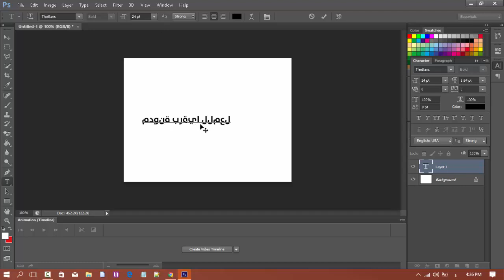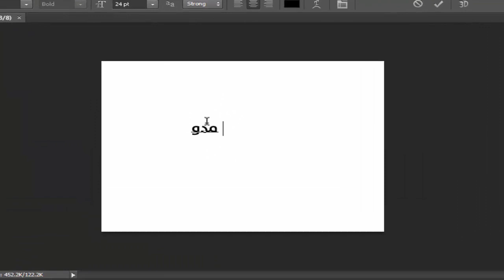حل مشكلة الكتابة باللغة العربية فى فوتوشوب Photoshop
حل مشكلة تقطع و انفصال الحروف  في الفوتوشوب فوتوشوب تكتب معكوسة مثل "ب ر و ي ا" عدم الكتابة باللغة العربية بشكل صحيح في الفوتوشوب Photoshop

✅أتمنى منك أن تدعمني بالاشتراك بالقناة 😍🔴 وتفعيل  الجرس 🔔 لكي يصلك كل جديد
و الاعجاب بالفيديو تشجيعا لنا 😘 لنستمر في نشر مزيد ان شاء الله